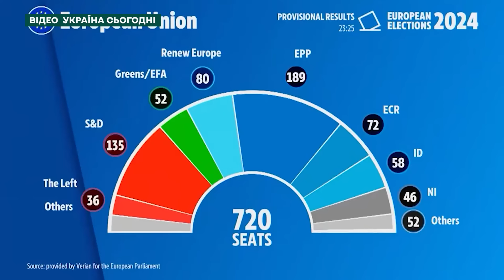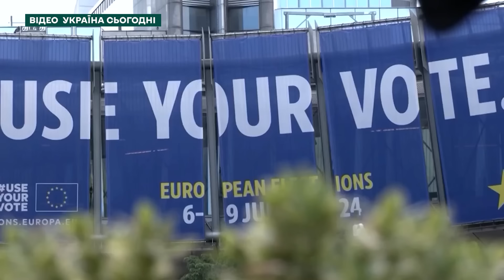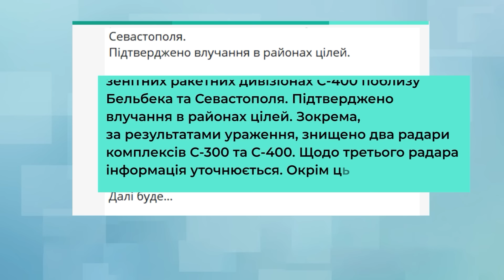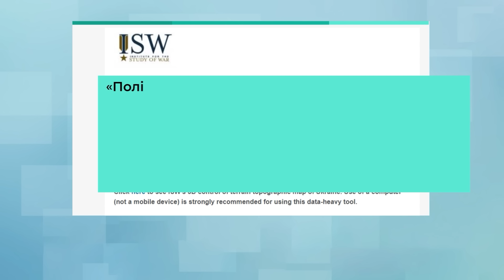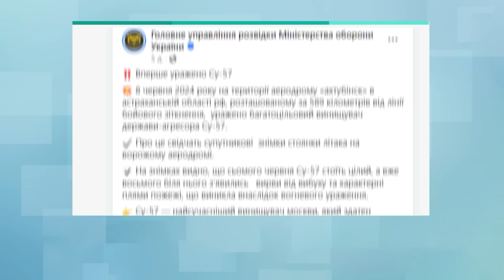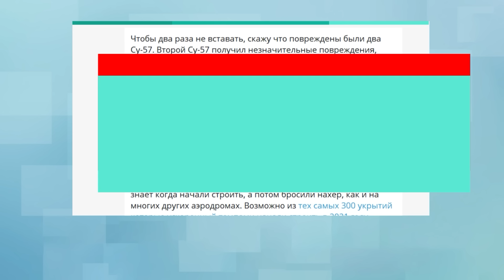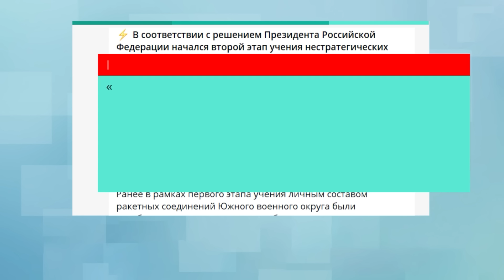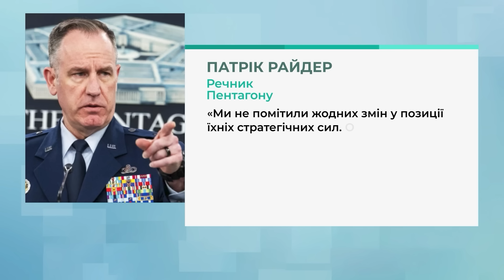"Реальний фронт" з Тарасом Березовцем | Нові диверсії російських спецслужб проти НАТО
Коротко про найважливіші та найзначущі події в Україні в світі.

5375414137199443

Відео Союз ТВ ©️

🎖Програма "Реальний фронт". Випуск №15

Теми випуску:
00:00 Початок
28:00 Завершення

 / dmytronews

Всі фотографії, використані у відео, запозичені з відкритих джерел.